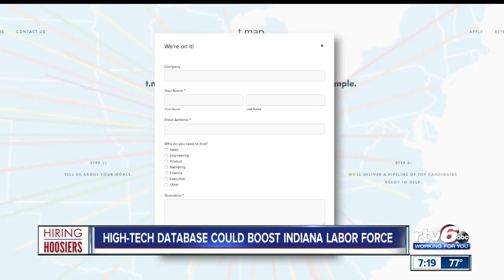Hiring Hoosiers Report: High-tech database in Indiana and fighting the burnout effect